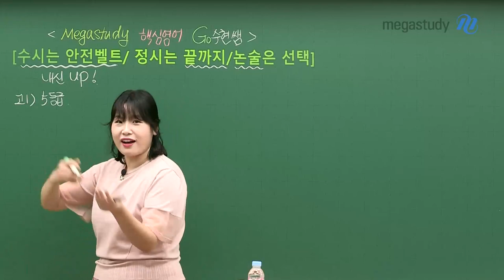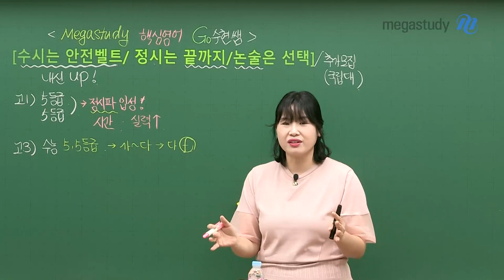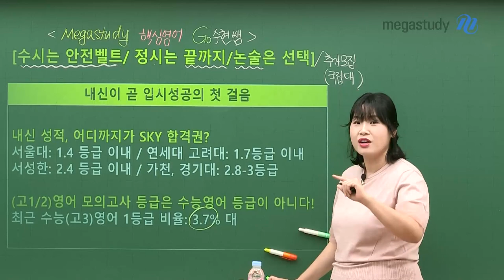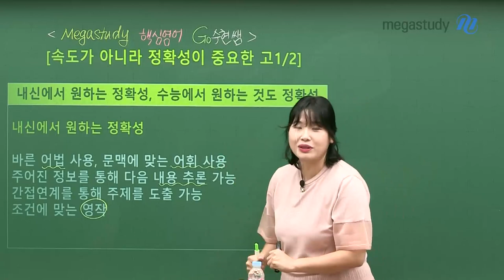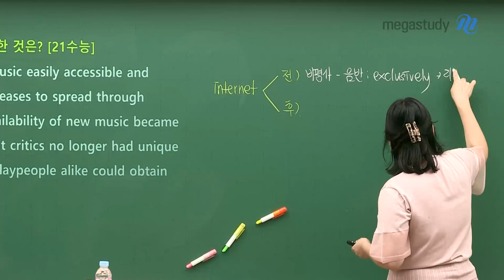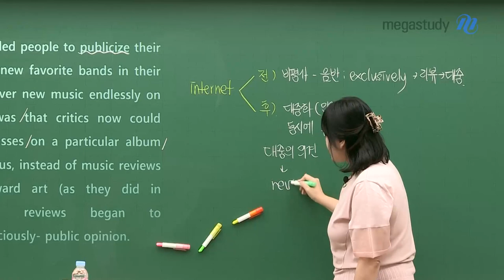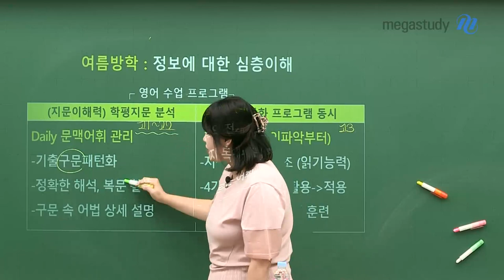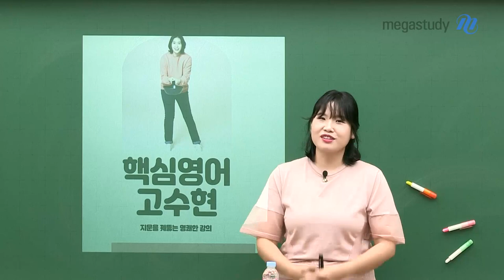[메가스터디]영어 고수현쌤 - [고1/2 9평 대비] 정시파로? 답을 알려줄게!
고1, 고2 여러분, 이런말 많이 하죠?!
"나는 정시파다!"

지금부터 정시파라고 말하는 것은 회피하는 것일 뿐입니다!
수능 대비를 위해서는 실력을 차곡차곡 쌓는 것이 중요합니다.
즉, ★ 내신과 수능, 모두 잡아야 합니다!!! ★

9월 모의고사를 앞둔 여러분들이 해야 할 "찐공부"는 무엇인지
캐스트 영상을 통해 확인해주세요